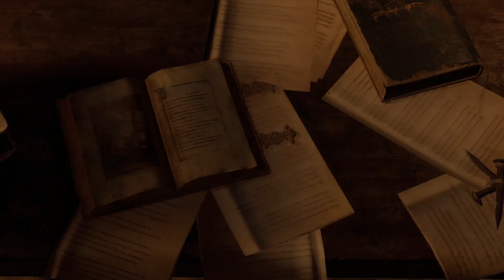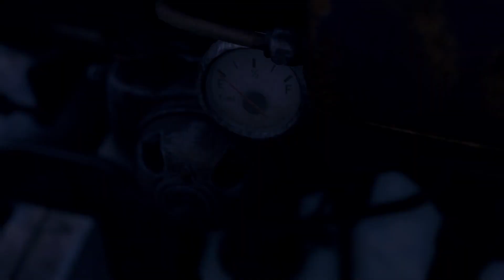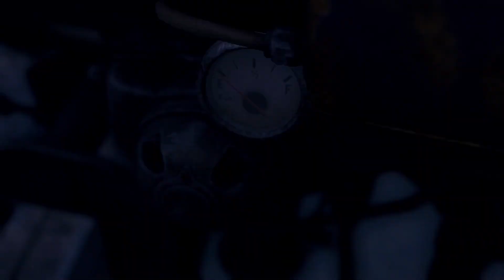Resident evil 4 remake part 3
chapter 3 time to get that fish boss and do some side quests like snake hunting mmmmm tasty. at this point im all in on the bolt thrower and its doing great loving it